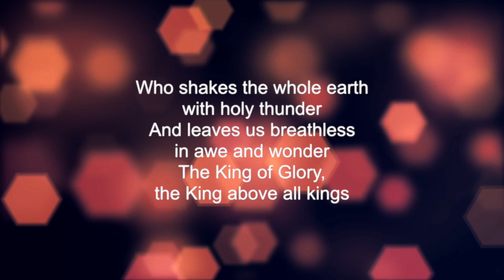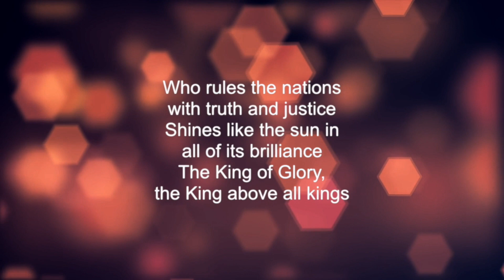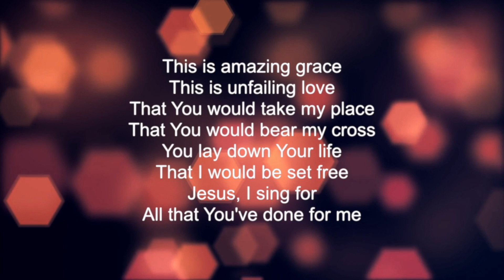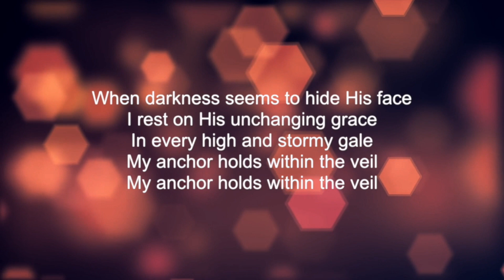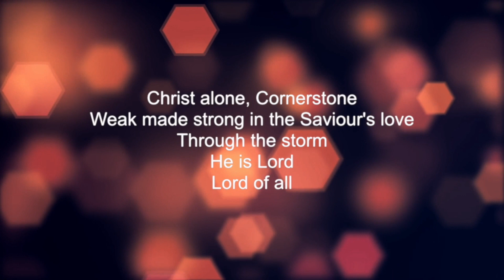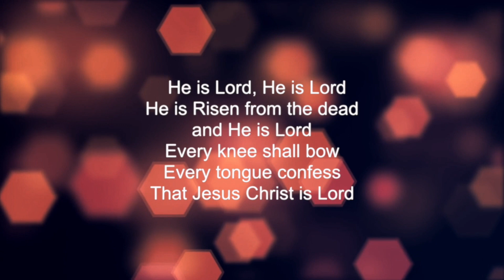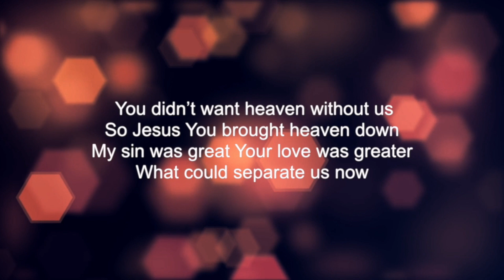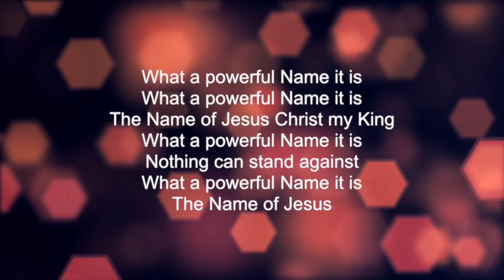Seek First - Fix your eyes | NLCC 26th April 2020 | Denver Thompson